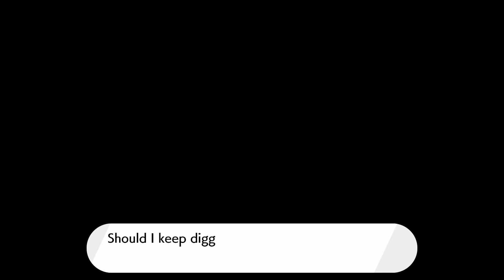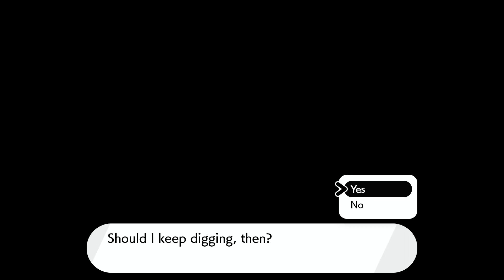Roknin Plays【POKÉMON SWORD】EP31 - DYNAMAX, SHOPPING AND RAIDING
A lot of stuff to do "on the side" in this vid... the most important, of course, being clothes shopping.

Places I Hide

- I usually stream gaming on Wednesdays at 7pm MST, and Sundays at 6pm MST

- Best place to follow me for updates and info!

- Check here for art and such

- Check here for art-in-progress

- Free, non-mastered music in progress!

- Finished collections of my music

THE EXPERIMENTAL BUG - Paperback

THE EXPERIMENTAL BUG - Kindle